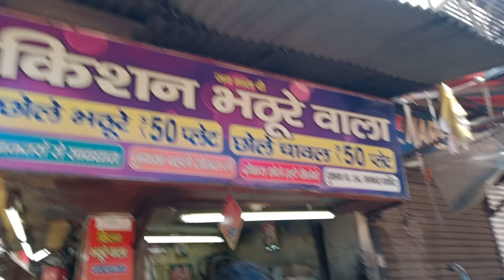Iphone karolbagh | Saloo Baad Massi se Mila t3 delhiairport || Bahut Aagh hai gurgaon mai...🔥🔥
Hello Everyone,

I am an Entrepreneur & Daily Vlogger from (TKG M.P) staying in Gurgaon with my family. My real passion is to build a startup or business. As a member of the A+ Army.